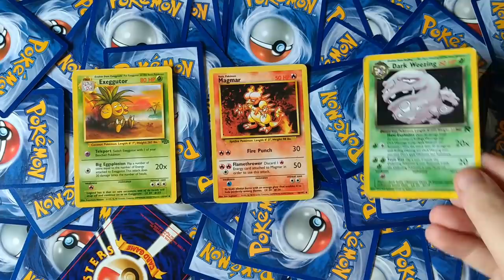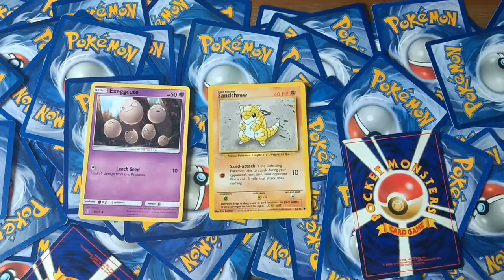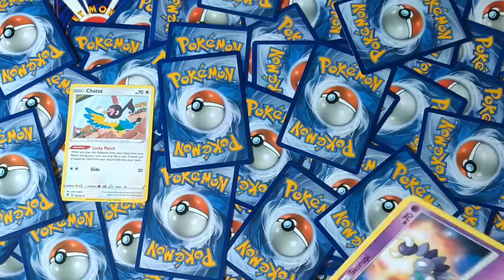Random Card Challenge | Pokémon Platinum | Episode Five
We're tracking down Team Galactic and taking on a few Commanders in today's episode. We've got some tough battles ahead of us so let's hope for a good team. As always, we're asking the question, "Can you beat Pokémon Platinum by drawing random cards for every major battle?"